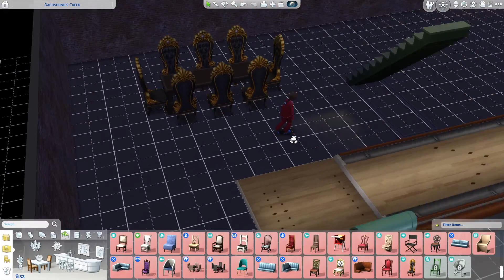Sims 4 7 Kids chellenge episode 6